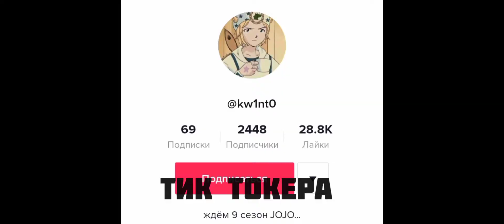ПОВТОРЯЮ МОМЕНТЫ ЮТУБЕРОВ И ТИК ТОКЕРОВ ||БЛОК ПОСТ МОБАЙЛ.